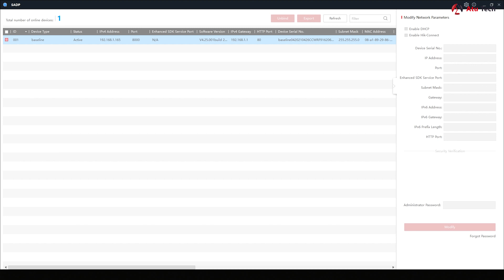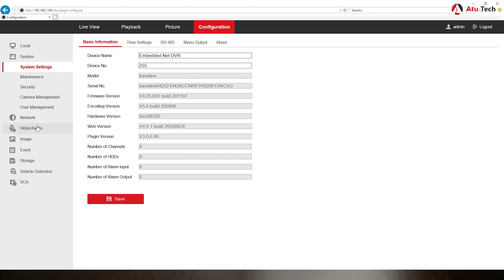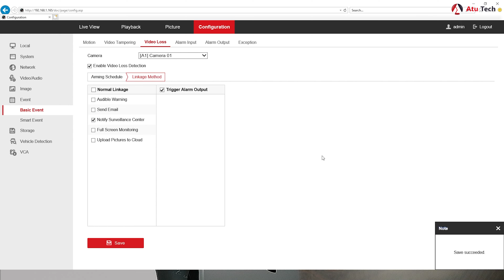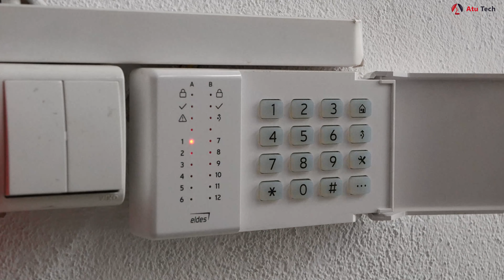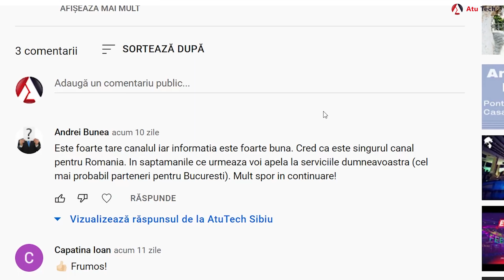5 Pasi importanti pentru protejarea sistemului de supraveghere impotriva SABOTAJULUI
Aici gasesti sisteme de supraveghere video:
Atu Tech prezinta cei 5 pasi importanti prin care iti poti proteja sistemul de supraveghere impotriva sabotajului. Cine nu isi doreste sa fie protejat?
Am creat acest video pentru a impartii ideile noastre cu cei care ne urmaresc pe acest canal.

PASUL1:
Instalezi un UPS doar pentru sistemul de supraveghere astfel incat sa functioneze in continuare
PASUL2:
Un alt tip de alarma poate fi setata la pierderea semnalului video, astfel incat daca cineva fura camera vei primi o notificare pe telefon.
PASUL 3:
Cineva iti taie internetul. Iti poti instala un router de backup cu tehnologie 3G/4G astfel incat sa primesti in continuare alarme si notificari.
PASUL 4:
Cineva iti fura DVR-ul. Cum poti sa previ: In primul rand DVR-ul trebuie pus intr-un loc sigur, ascuns, astfel incat sa nu poata fi gasit usor. Daca totusi iti este frica ca cineva iti va fura DVR-ul poti sa trimiti inregistrarile catre un server de back-up sau catre un serviciu de cloud, daca DVR-ul tau suporta aceasta functie.
PASUL 5:
Cel mai bine ar fi sa instalati si un sistem de alarma conectat la un dispecerat de alarma. Astfel cineva va veni la interventie in cel mai scurt timp si se poate sa prinda hotul inainte sa ajunga politia.

Vrei sa aflii mai multe informatii despre sistemele de securitate?
Daca ti-a placut acest material nu uita sa ne lasi un like la video, iar daca doresti sa achizitionezi sisteme de securitate noi te asteptam pe siteul pentru o gama diversificata de produse.